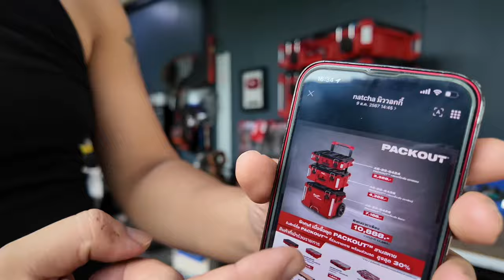Milwaukee PACKOUT กล่องเครื่องมือช่าง "สุดแกร่ง" T3B Review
กล่องเครื่องมือช่าง ต้องขนาดนี้เลยหรอ ?
ใครเคยขนอุปกรณ์แพงๆ อย่าง .
เครื่องดนตรี โดรน กล้อง เครื่องมือช่าง
แพงๆหนักๆ ขึ้นเครื่องบิน หรือเดินทางไกลๆ
จะกังวลเรื่องนี้มาก เพราะหลายครับ ของโดนโยน
กระแทกเสียหาย วางทับกัน หรือเปียกน้ำ
กระเป๋าที่ใช้ใส่ต้อง ทน และแข็งแรง

คำว่าสุดแกร่งคงไม่เกินจริง สำหรับมิลวอกี้
ไม่ใช่แค่ใส่เครื่องมือช่าง อะไรที่ไม่อยากให้
พังเวลาเดินทาง ใส่ไว้ใน  Milwaukee PACKOUT

- PACKOUT ล้อลาก
 รองรับน้ำหนักได้ถึง 113 กก.
- PACKOUT กล่องเครื่องมือขนาดใหญ่
 รองรับน้ำหนักได้ถึง 45 กก.
- PACKOUT กล่องเครื่องมือขนาดกลาง
 รองรับน้ำหนักได้ถึง 34 กก.
- PACKOUT Deep Organizer
    รองรับน้ำหนักได้ถึง 23 กก.